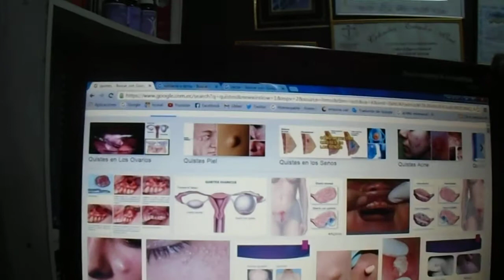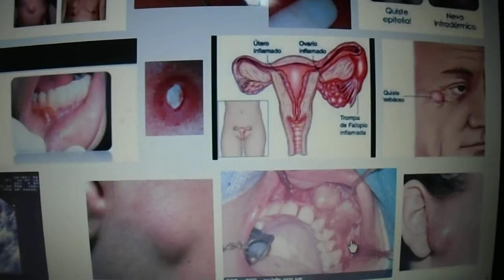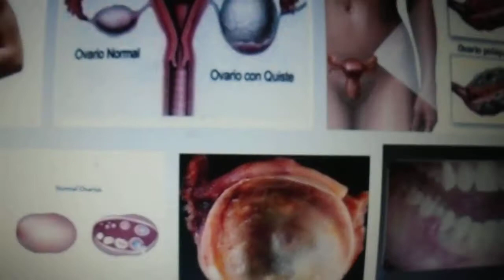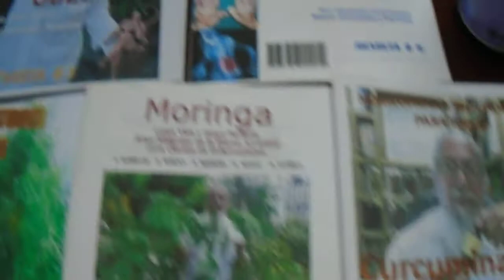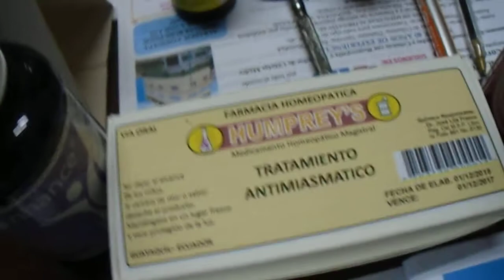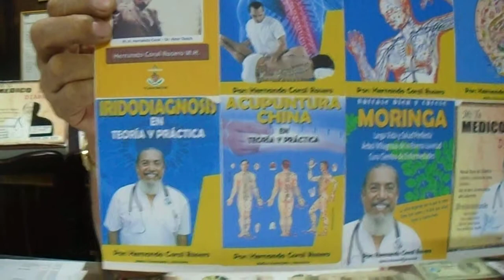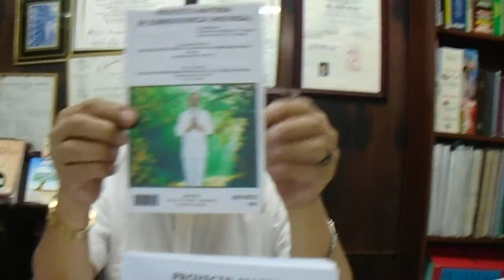QUISTES - BOLSAS O CAVIDADES DE TEJIDOS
QUISTES SE PRODUCEN  DURANTE EL DESARROLLO EMBRIONARIO EN EL EMBARAZO.